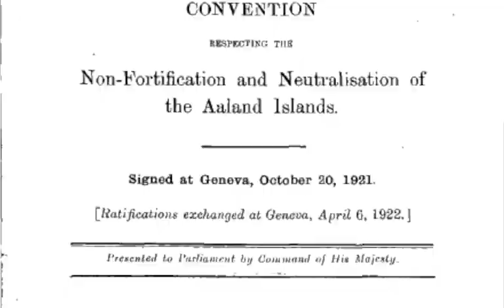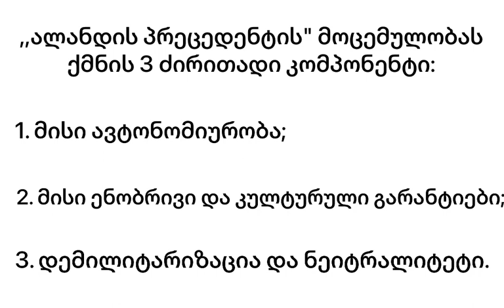ავტონომიები - ალანდის კუნძულები (შექმნის ისტორია, დემილიტარიზაცია და ნეიტრალიტეტი) - დავით გაბაიძე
ვიდეოში მოცემულია ალანდის კუნძულების ავტონომიის შექმნის მოკლე ისტორია, მისი დემილიტარიზაციისა და ნეიტრალიტეტის პირობები.